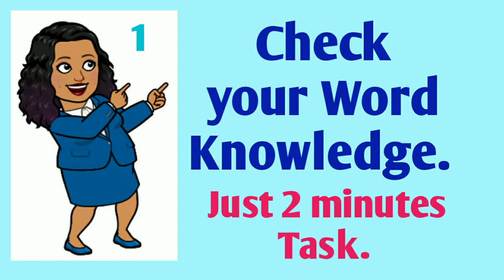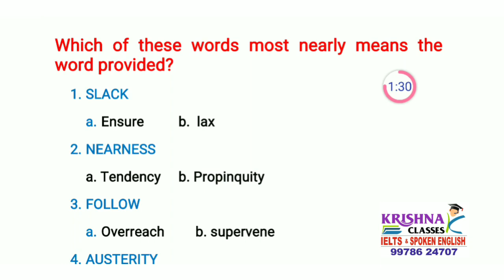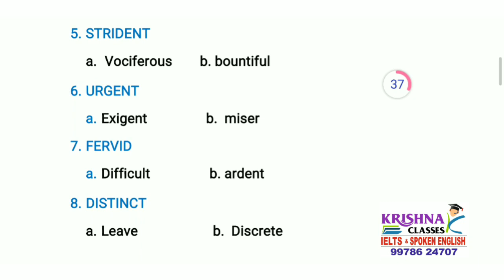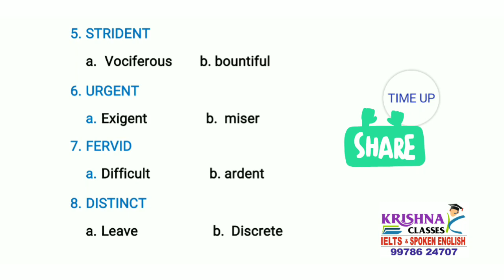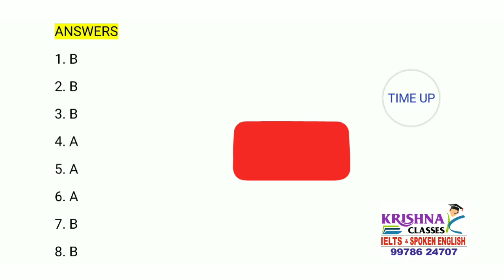2 minute challenge. Test your word knowledge -1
check your word knowledge .

@krishnaclasses707. Install the app to follow my photos and videos.